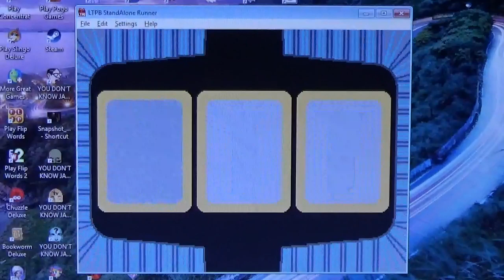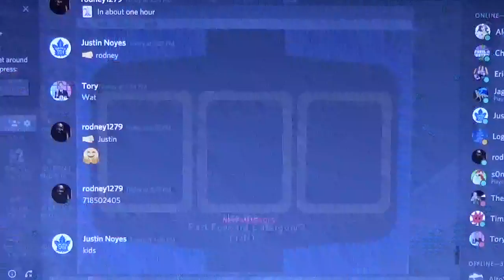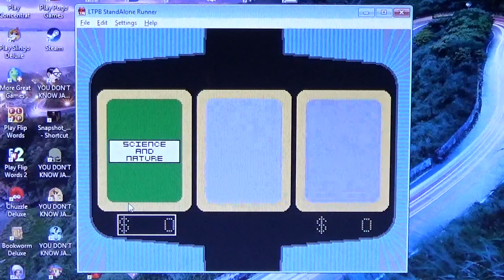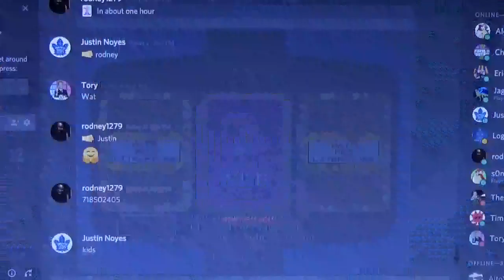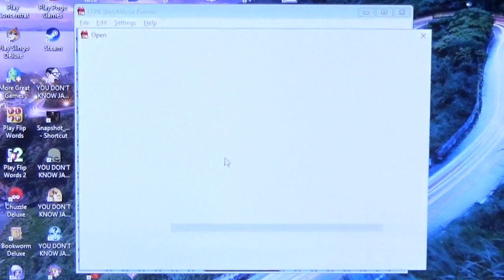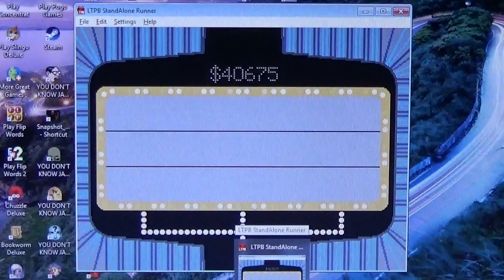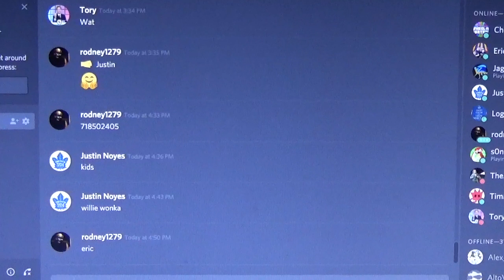Primetime Joker's Wild Season 1 Episode 34 Game 1